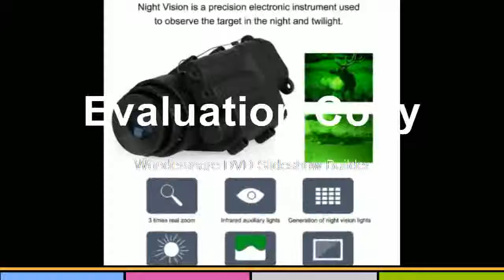Night Vision Riflescope Monocular Device Waterproof Night Vision Goggles PVS 14 Digital IR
Product On Aliexpress

Brand Name:HewolfType:MonocularModel Number:Waterproof Night VisionMagnification:2XBattery:Built-in Storage AA BatteryOperating Voltage:3VEffective Visual Distance:200mInfrared Ray Launcher Type:Single TransmitterSize:125*55*60mmNight viewing distance200m